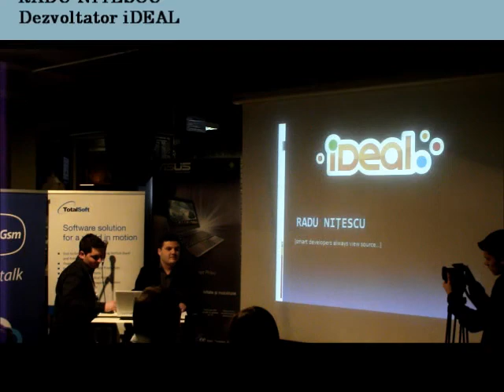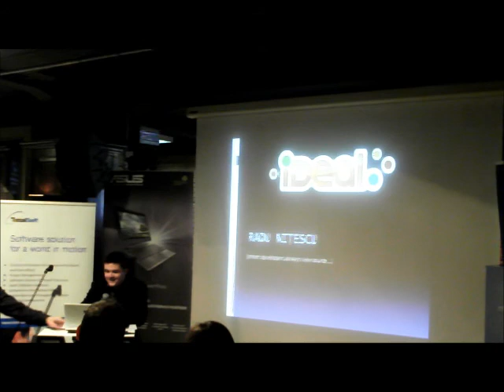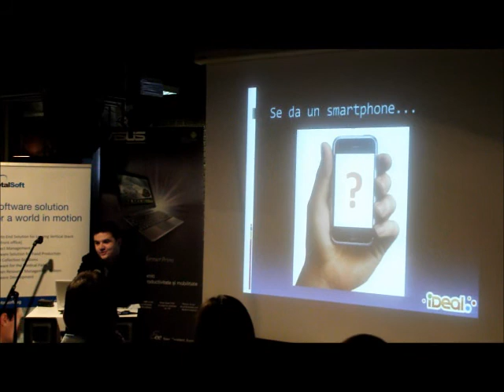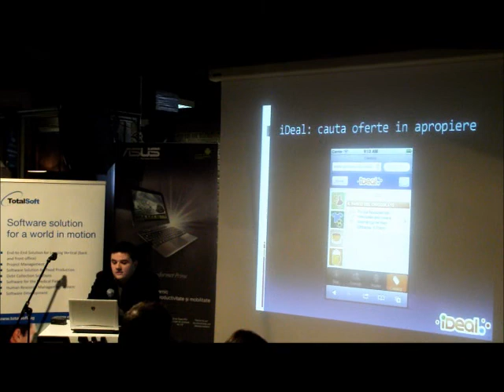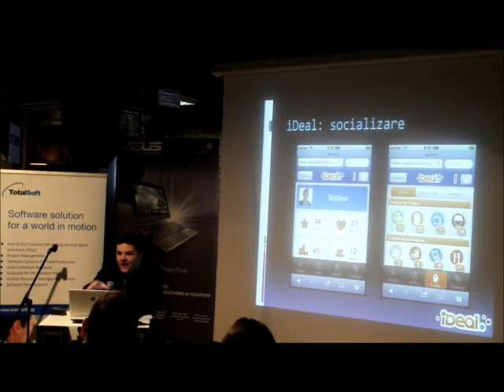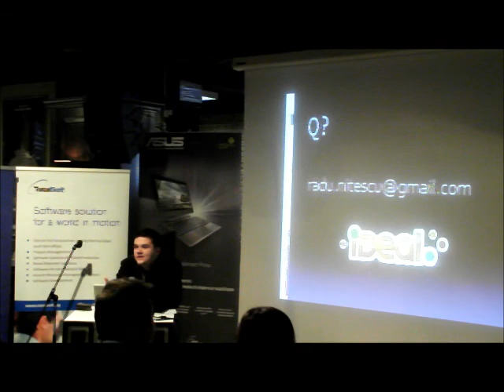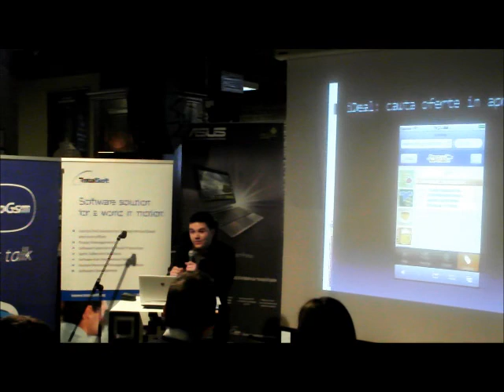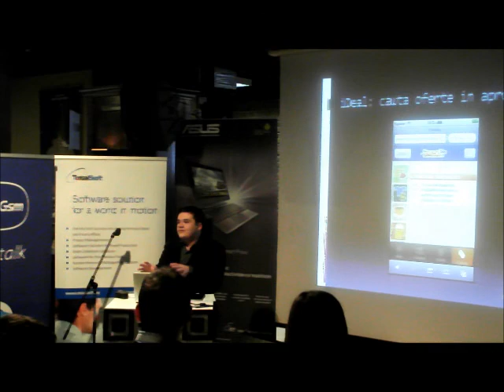Prezentare iDeal, dezvoltator Radu Nițescu, în cadrul Mesei Rotunde Smart IT, februarie 2012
Ca și mod de funcționare, aplicația presupune afilierea la o rețea de marketing în care sunt afișate în timp real oferte de servicii și shopping din imediata apropiere a utilizatorului. La prima impresie aș zice că e o aplicație ce agregă ofertele comercianților și le afișează pe un API de Google Maps. Din punct de vedere turistic, poate fi utilă atunci când, la un tur de oraș, străin fiind încerci să găsești dealuri pentru buzunarul tău, evitând astfel sugativele pentru turiști. Din păcate, fiind o aplicație în teste, POI-urile oferite sunt cele din zona Florenței.